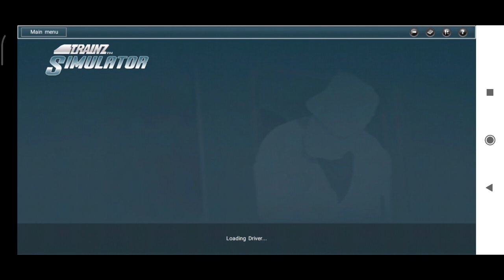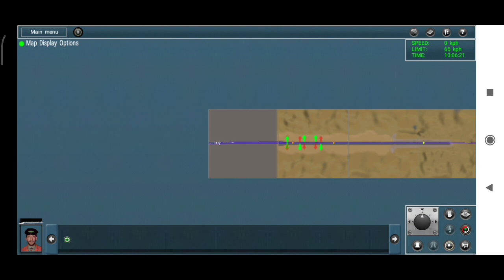Trainz simulator android: mi mundo de trenes beta (parte 2): explorando senderos